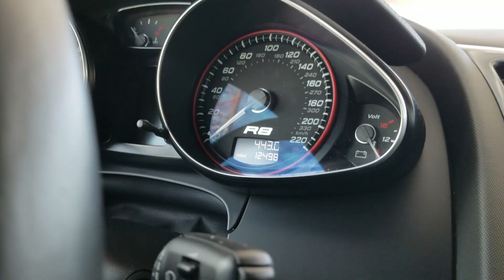Audi R8 V10 6 speed Manual | Short Vlog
Very short car Vlog of my buddy's Audi R8 V10 6 speed manual.

I still have much to learn with my phone camera so please leave feedback in the comment section.  I'll continue to improve my videography/cinematic skills.

Camera Gear:
Galaxy S8+
Phone Tripod

Future Gear Setup:
SD Card

Join Robinhood and we'll both get a stock like Apple, Ford, Sprint or a different stock for free.